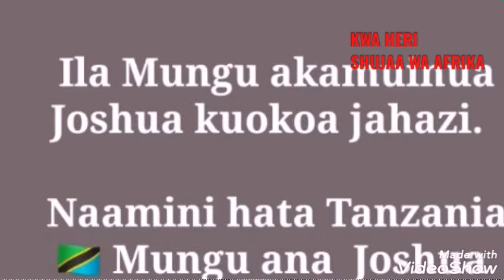R.I.P DR. J.P MAGUFULI president of Tanzania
Tanzania inaomboleza
Afrika inaomboleza
Watu wote wanaomboleza
Shuja wa Afrika kaondoka